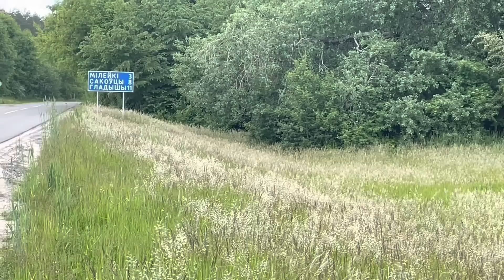ЧТО С АНГЕЛИНОЙ? ВИТАЛИК И АНГЕЛИНА?